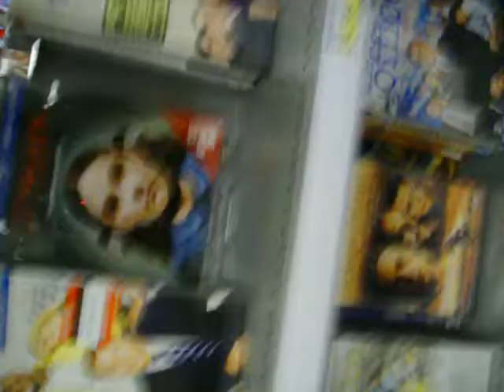susan & kimmy goin to TARGET =D